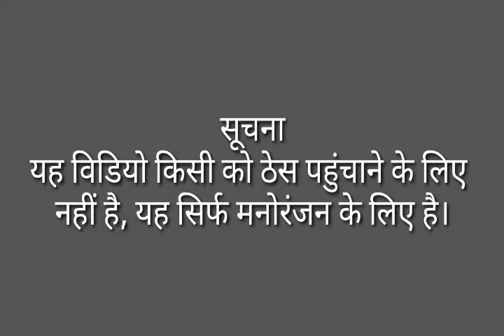स्वागत पे तानाले जोहार पे तानाले ,Mundari Welcome song 2022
हमारे चैनल में आपका स्वागत है दोस्तों यह विडियो किसी को ठेस पहुंचाने के लिए नहीं है,यह सिर्फ मनोरंजन के उद्देश्य से तैयार किया गया है, दोस्तों विडियो पसंद लगे तो लाइक करे और हमारे चैनल को सब्सक्राइब करें ,कामेंट करना न भूले ।
।।धन्यवाद।।